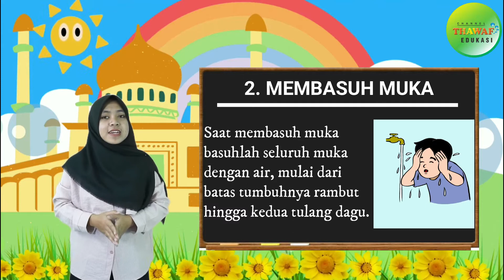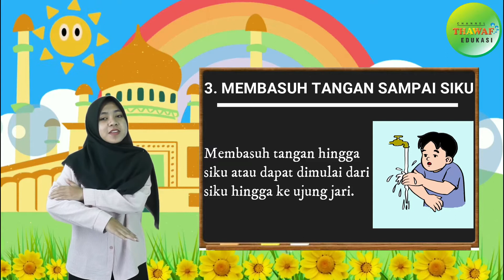Rukun Wudhu - Fikih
Materi mengenai "Rukun Wudhu" ini terdapat dalam:
Modul pembelajaran "Thawaf"
Mata Pelajaran: Fikih 1
Semester 2

Credit:
Performer: Ana Ulfatun Khoeriyah
Konsep Video: Linggar Dyah Satriyani
Editing Video: Riza Rey Siska

Terima kasih.